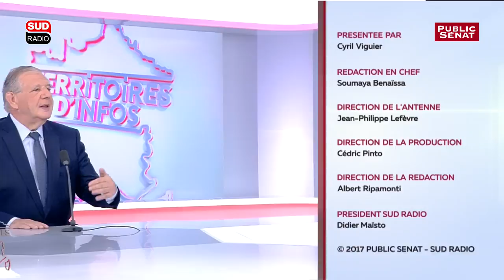Invité : Jacques Mézard - Territoires d'infos - le best of (20/07/2017)